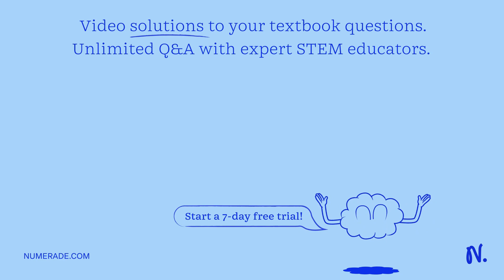012 10.0 points A student wearing frictionless in-line skates on horizontal surface is pushed by a …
012 10.0 points A student wearing frictionless in-line skates on horizontal surface is pushed by a friend with a constant force of 42 N. How far must the student be pushed; start- ing from rest, 80 that her final kinetic energy is 350 J ? Answer in units of m